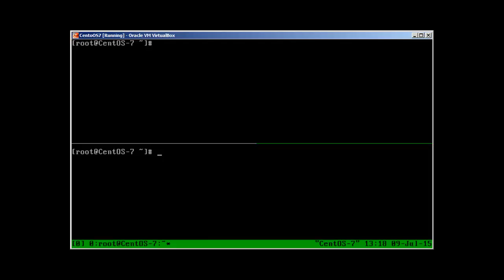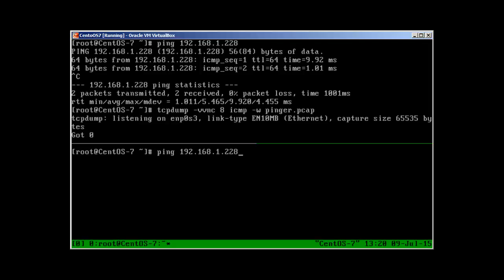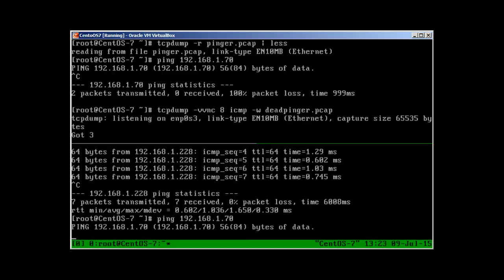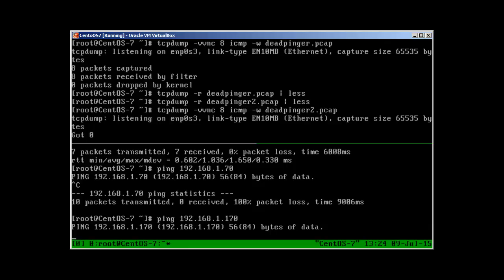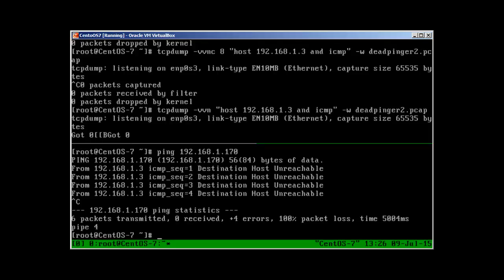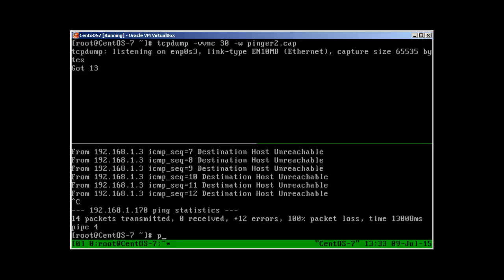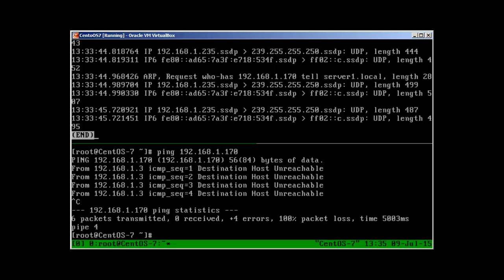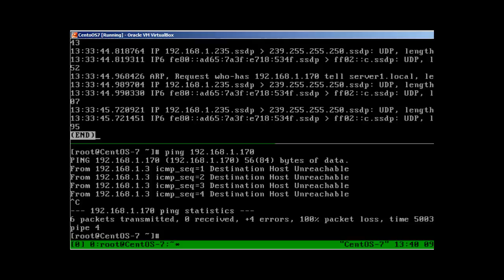Linux Networking Basics Part-III (ICMP )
In part III of our Linux Networking Video Seriess we will take a look at ICMP and try to understand the mystery behind this protocol. I hope after watching this video you will have a good basic understanding about ICMP protocol.
Keep watching !
Thanks,
Sal